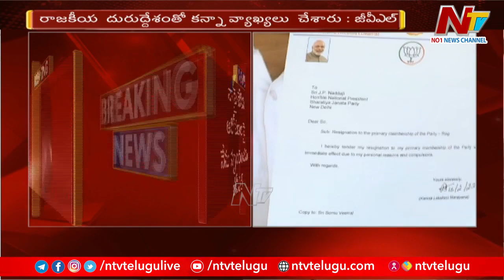GVL Speaks to Media over Kanna Lakshminarayana Resignation | Ntv